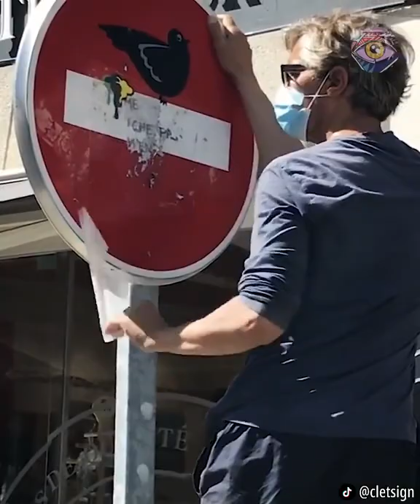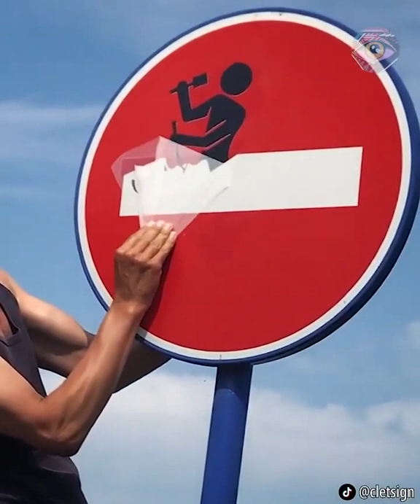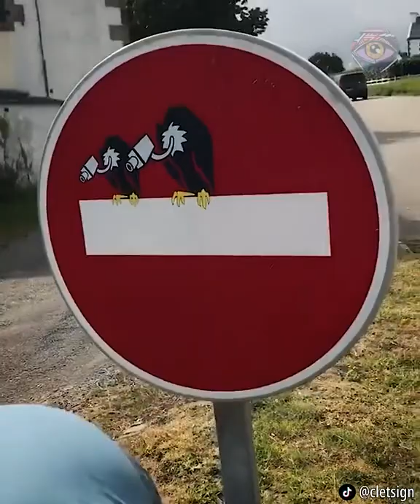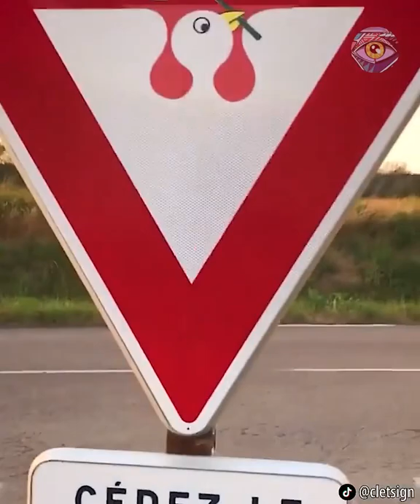Look at his Creativity with Traffic Board Signs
This man is mad in creativity. Look at his amazing ideas how he created traffic sign boards into good pictures